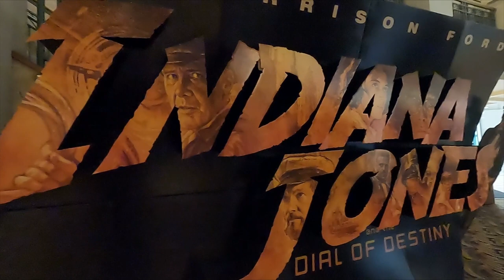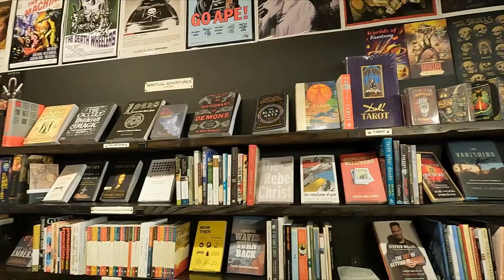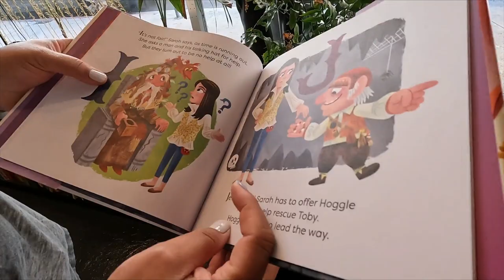Hang Out With Us | Movies Bookstore & Shopping [Honolulu, Hawaii Vlog]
Welcome to another video! In this video, we check out the latest Transformers movie, go Father's Day shopping, visit a cool book store, and more.

EQUIPMENT USED
GoPro Hero 10
GoPro Shorty Mini Extension Pole

ABOUT US
Hi! We are Connie & Tina, a married couple that has recently moved to Oahu. We are excited to explore the island, learn more about the culture, and share our experience here on our Oahu Hawaii vlog on YouTube.